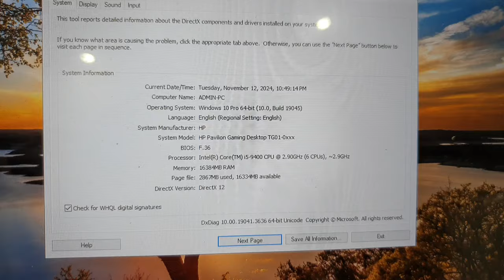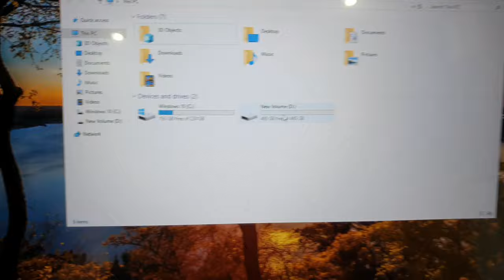Đã xong. PC HP Pavilion, i5, 9400, ram 16, ssd 256 + hdd 500, card rời 1G.